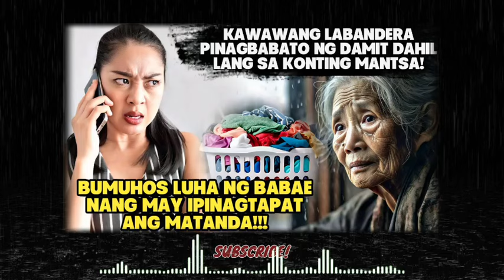KAWAWANG LABANDERA PINAGBABATO NG DAMIT DAHIL LANG SA KONTING MANTSA!BUMUHOS LUHA NG BABAE NANG MAY